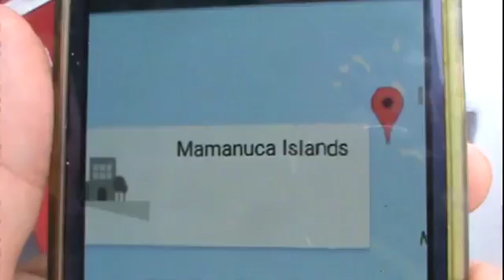Mamanuca islands, Fiji 4 2016